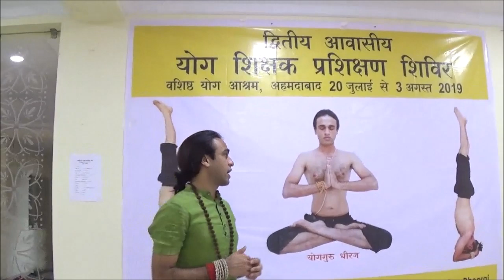5 Pranayama for Depression, Stress & Mind Relaxation | Yoga Guru Dheeraj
योग के ये 5 जरुरी प्राणायाम करें, अवसाद, तनाव और मन के विचारों को कंट्रोल करने में करेगा मदद। बता रहें हैं वशिष्ठ योग आश्रम अहमदाबाद गुजरात के युवा योगगुरु धीरज ।

Yoga Pranayam Class for Depression, Stress Management and Mind Control by Yoga Guru Dheeraj from Vashistha Yoga Ashram Ahmedabad.